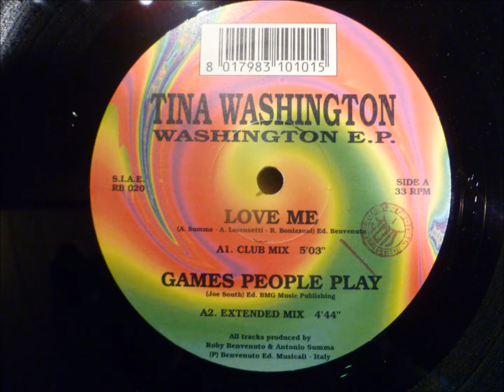Tina Washington - Love Me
"Club Mix"

1995 Benvenuto Ed. Musicali
Roby Benvenuto records
Italy